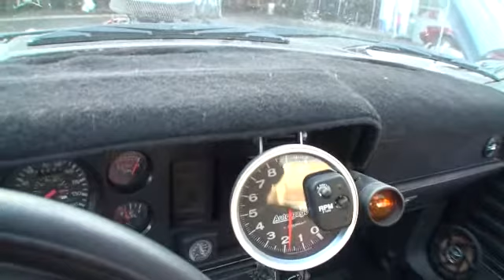LOS TRES PERRONES